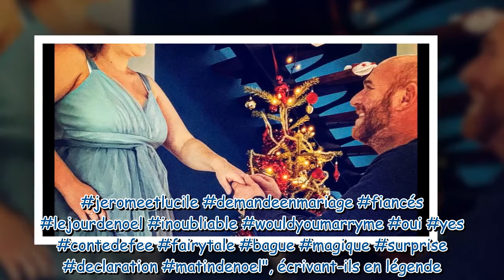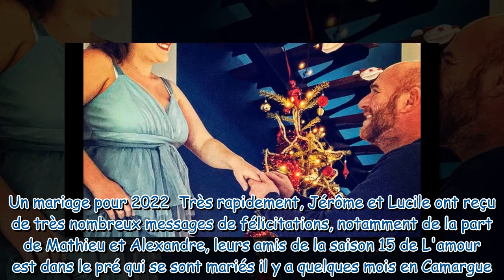Lucile et Jérôme (L'amour est dans le pré) sont fiancés ! "Le conte de fée continue"